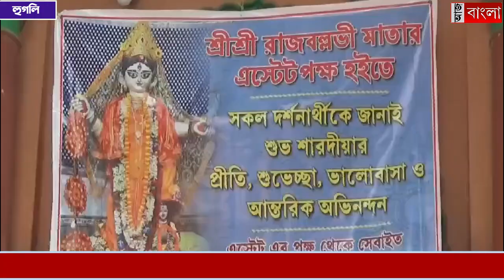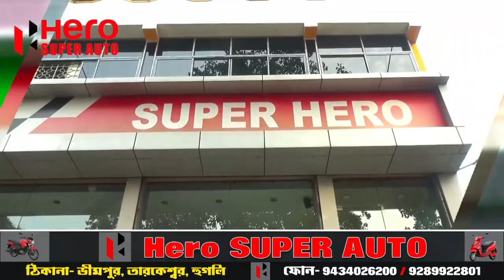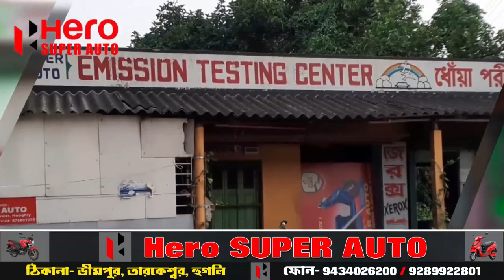জল ঘড়ির সময়ের নির্ঘন্ট মেনে আজও দুর্গা রূপে পূজিত হন মা রাজবল্লভী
শ্বেত কালীর মূর্তি, সারা বছর ধরে রাজবল্লভী রূপে পূজিত হলেও পঞ্চমী থেকে দশমী পর্যন্ত মা দুর্গা রূপে পূজিত হন রাজবল হাটের মা রাজবল্লভি।NewsAajBangla